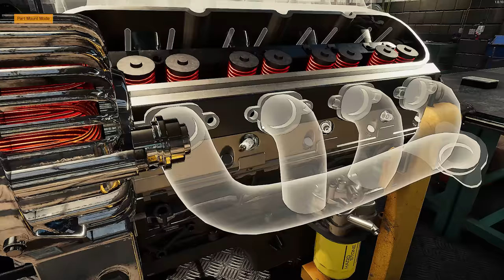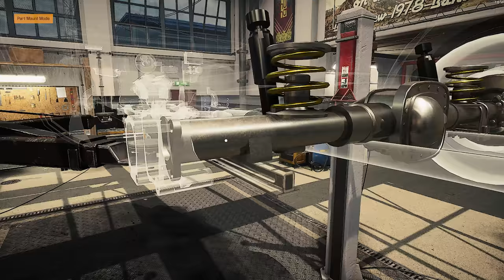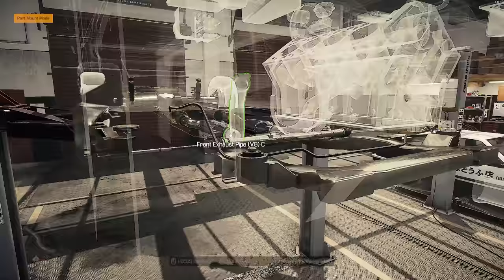Restoration Chevrolet Impala 1996 - Car Mechanic Simulator 2021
I find of abandoned Chevrolet Impala (Bolt Cape Mk7) 1996 in junkyard and repair it.

0:00 Purchase
0:48 Сar wash
1:14 Body disassembly
1:36 Suspension disassembly
3:00 Body restoration
3:21 Engine assembly
5:34 Suspension assembly
7:10 Engine compartment
8:09 Body assembly
9:00 Wheels, headlights alignment, paint, dyno test
9:40 Vehicle overview
10:20 Test drive
11:00 Results